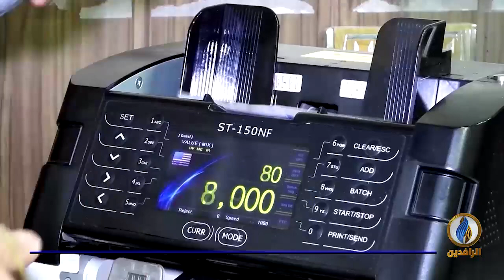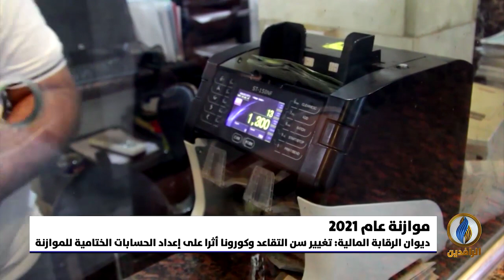أبرز الأخبار الاقتصادية على قناة_الرافدين​ ليوم الاثنين في